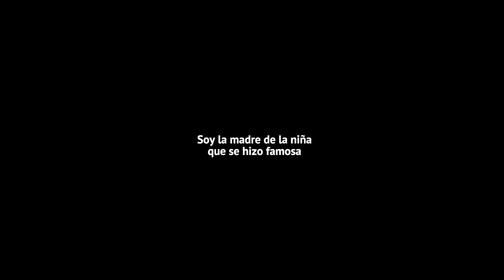maroco girl TRUTH!!!!